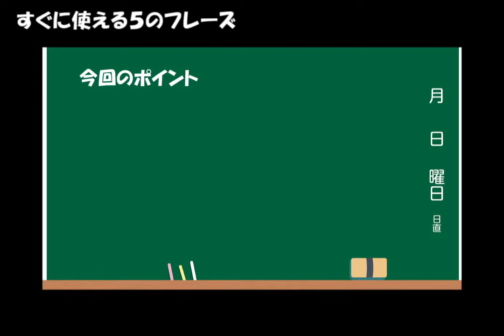すぐに使える５のフレーズ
ルーディメンツを活用した５のフレーズを紹介します。

more video&tips.